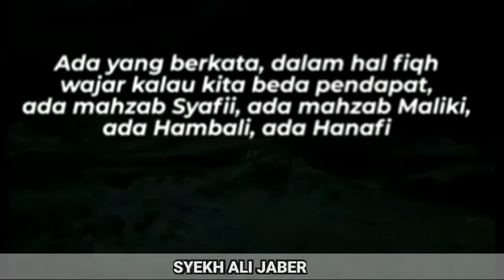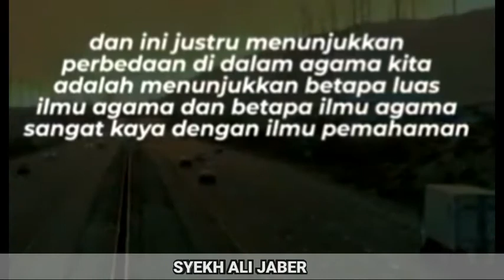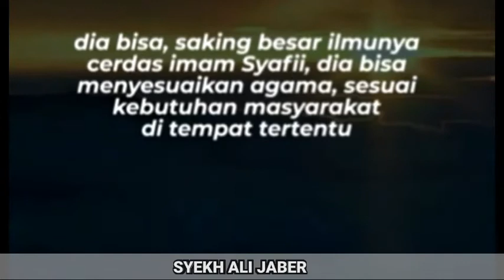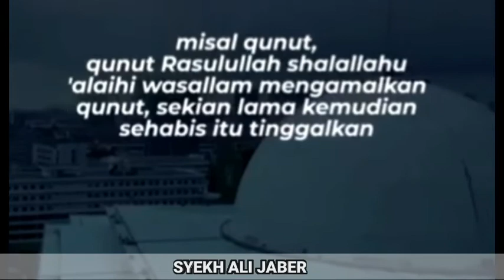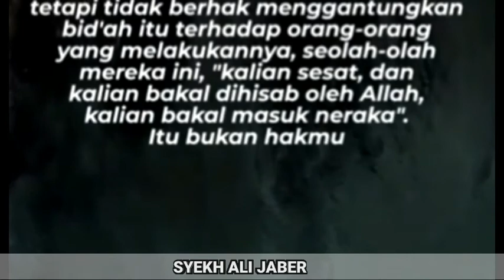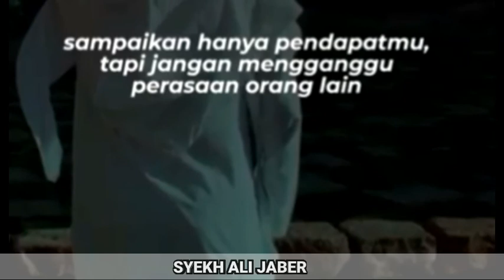Berbeda TAPI TETAP SATU - SYEHK ALI JABER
assalamu'alaikum..

semoga kita semua selalu diberikan nikmat kesehatan dari Allah swt. aamiin.

vidio berikut ini beriti tentang bagai mana kita menyikapi perbedaan pendapat.
langsung saja ke vido nya. selamat menonton.